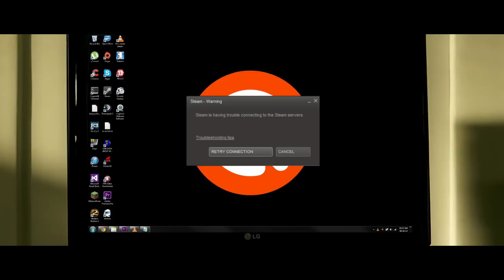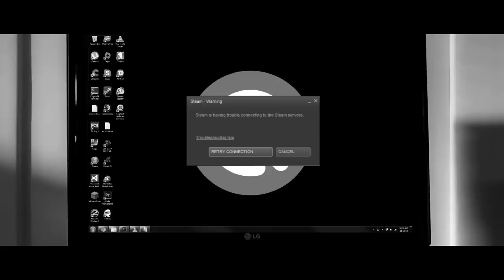Steam Servers Are Down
Originally supposed to be a gif, but it grew to so much more.  No there isn't supposed to be audio.

And yes...it's spelled dignity.